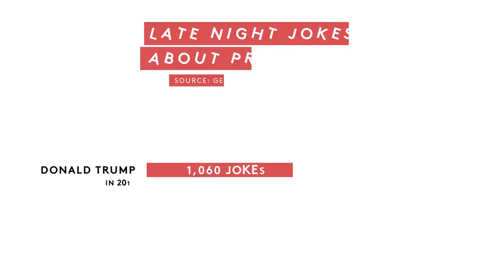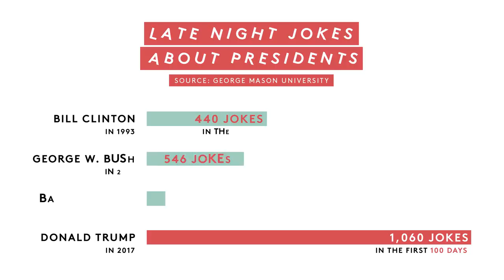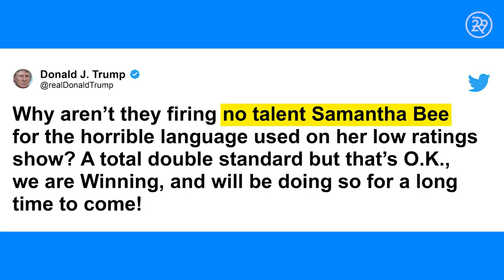Why These Comedians Are More Informative Than The News | Strong Opinions Loosely Held | RIOT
On this episode of Strong Opinions Loosely Held, our host, Elisa Kreisinger explores how female comedians are more informative than the news these days. These women are making key points within their take on current events. Watch this week's SOLH to get the point!

ABOUT SERIES
Videos made by and for the internet's biggest threat: smart, opinionated women. Based on the award-winning Refinery29 podcast hosted by Elisa Kreisinger.

ABOUT RIOT
RIOT is Refinery29’s destination for delivering subject matter from social justice issues to celebrity news and pop culture updates! We cover taboo topics ranging from race to class, depression to anxiety, celebrity drama to politics.